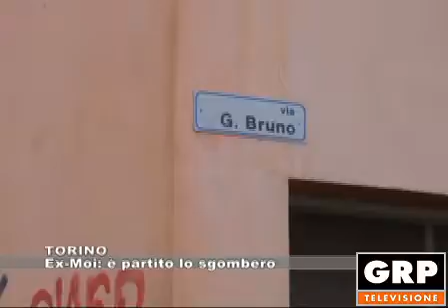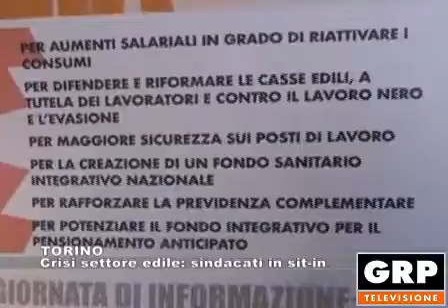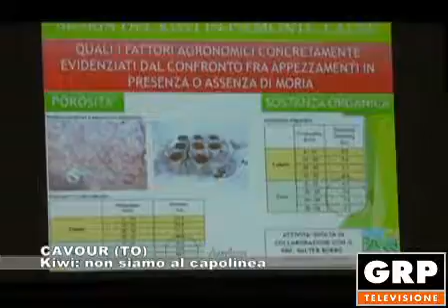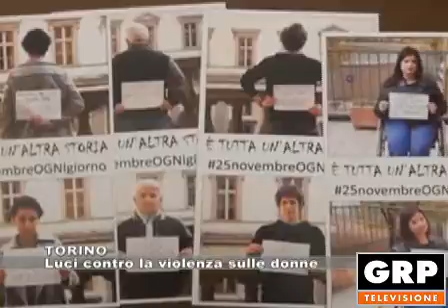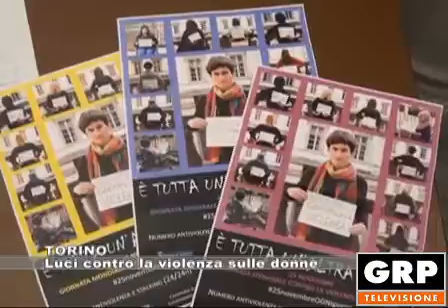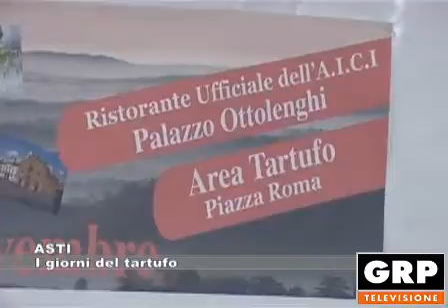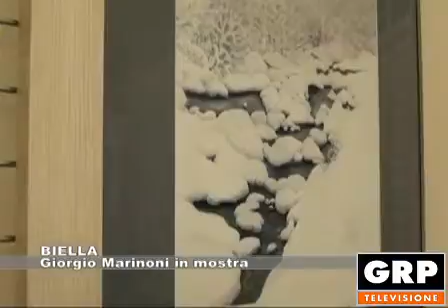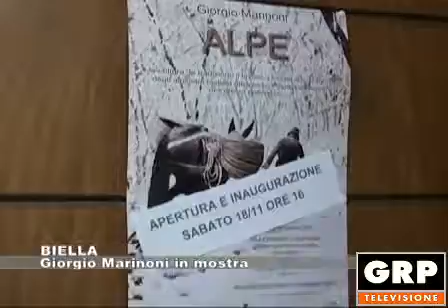Tg Monitor edizione del 20.11.2017 - GRP Televisione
Servizi:
TORINO: Ex-Moi: è partito lo sgombero
TORINO: Crisi settore edile: sindacati in sit-in
CAVOUR (TO): Kiwi: non siamo al capolinea
TORINO: Luci contro la violenza sulle donne
ASTI: I giorni del tartufo
NIZZA MONFERRATO (T): 18 Novembre: Ulcer day
BIELLA: Giorgio Marinoni in mostra